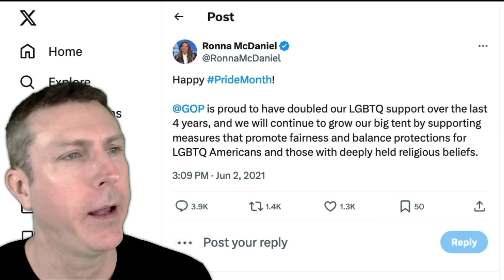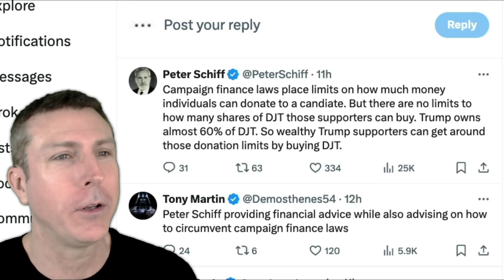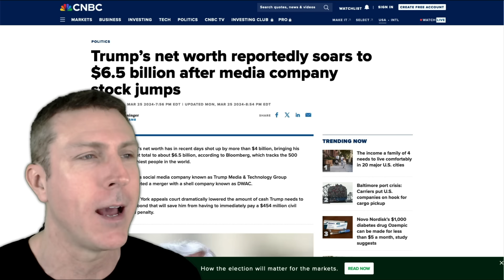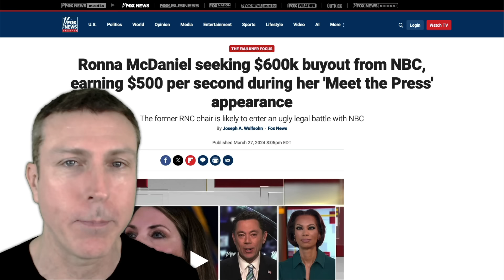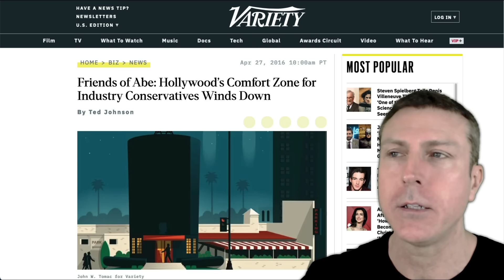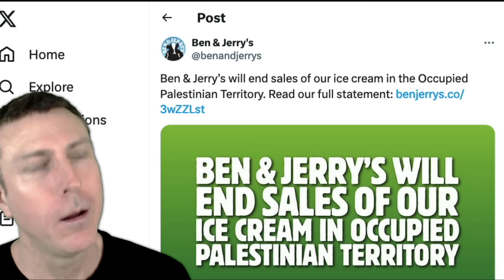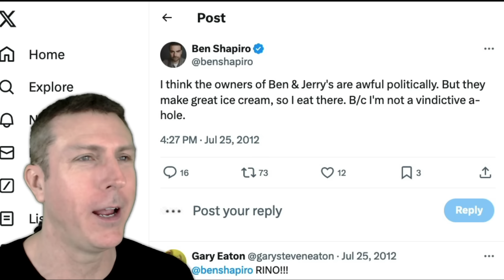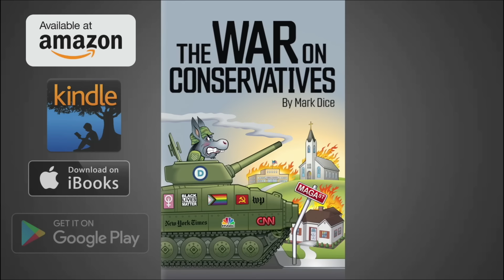MSNBC Hosts REVOLT Against Their Own Network For Allowing Republican Voice To Be Heard!